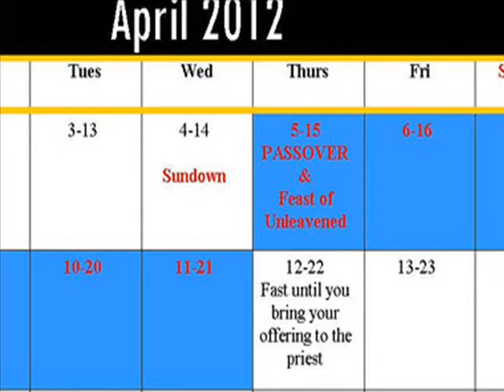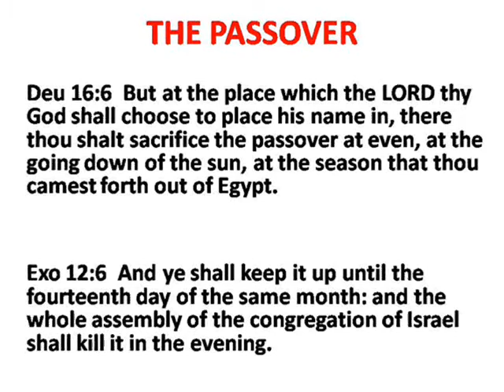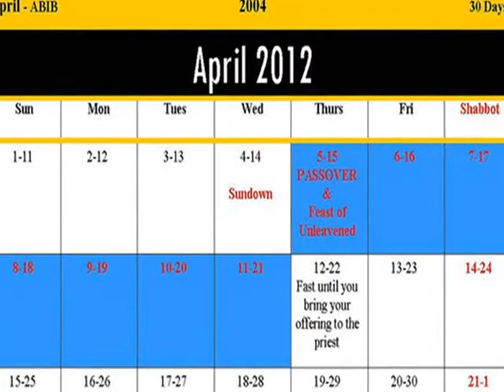GOCC NO MORE MOLOCH & BAAL WORSHIP , PLEASE! PT2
VISIT US

Praise the MOST HIGH AHAYAH the real Holy Days came out it was a struggle trying to convince brothers and Elders that they were keeping the HOLY Days of satan!

All Glory and Praise to AHAYAH Bahashem Yashayah

THE GOCC IS GIVING YOU INCORRECT HOLY DAYS! CIA INFILTRATION

Scriptures related to The Passover &  Feast of Unleavened Bread

Exo 12:18)  In the first month, on the fourteenth day of the month at even, ye shall eat unleavened bread, until the one and twentieth day of the month at even.

Lev 23:7  In the first day ye shall have an holy convocation: ye shall do no servile work therein.

Lev 23:8  But ye shall offer an offering made by fire unto the LORD seven days: in the seventh day is an holy convocation: ye shall do no servile work therein.Lev 23:9  And the LORD spake unto Moses, saying,

Lev 23:10  Speak unto the children of Israel, and say unto them, When ye be come into the land which I give unto you, and shall reap the harvest thereof, then ye shall bring a sheaf of the firstfruits of your harvest unto the priest:
Lev 23:11  And he shall wave the sheaf before the LORD, to be accepted for you: on the morrow after the sabbath the priest shall wave it.

Lev 23:15  And ye shall count unto you from the morrow after the sabbath, from the day that ye brought the sheaf of the wave offering; seven sabbaths shall be complete:
Lev 23:16  Even unto the morrow after the seventh sabbath shall ye number fifty days; and ye shall offer a new meat offering unto the LORD.
Exo 12:15  Seven days shall ye eat unleavened bread; even the first day ye shall put away leaven out of your houses: for whosoever eateth leavened bread from the first day until the seventh day, that soul shall be cut off from Israel.

Exo 12:16  And in the first day there shall be an holy convocation, and in the seventh day there shall be an holy convocation to you; no manner of work shall be done in them, save that which every man must eat, that only may be done of you.

Deu 16:6  But at the place which the LORD thy God shall choose to place his name in, there thou shalt sacrifice the passover at even, at the going down of the sun, at the season that thou camest forth out of Egypt.
Exo 12:6  And ye shall keep it up until the fourteenth day of the same month: and the whole assembly of the congregation of Israel shall kill it in the evening.
Lev 23:4  These are the feasts of the LORD, even holy convocations, which ye shall proclaim in their seasons.

Lev 23:5  In the fourteenth day of the first month at even is the LORD'S passover.
Lev 23:6  And on the fifteenth day of the same month is the feast of unleavened bread unto the LORD: seven days ye must eat unleavened bread.